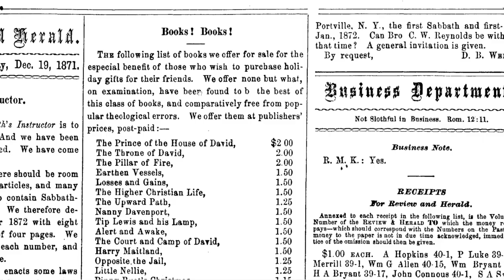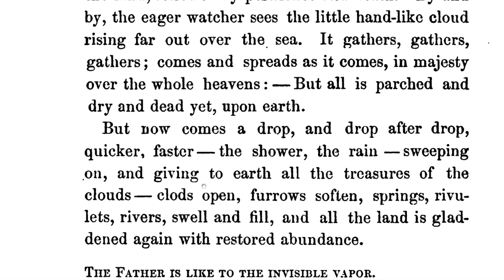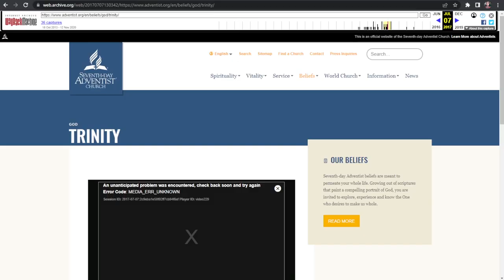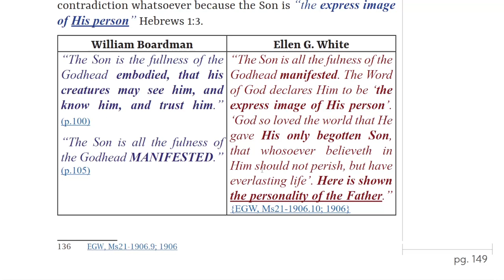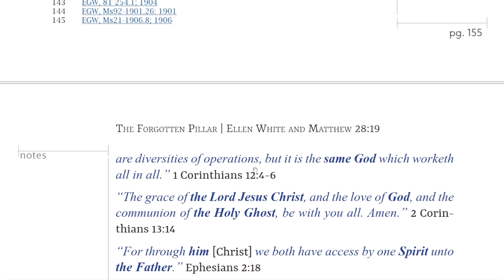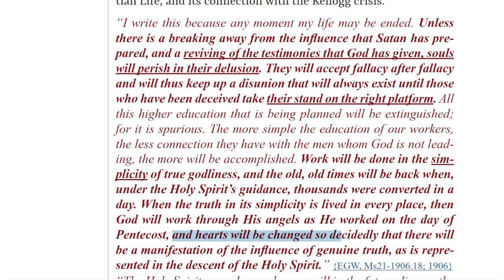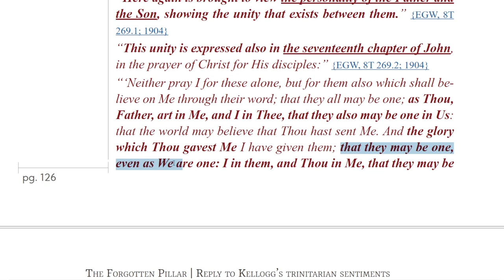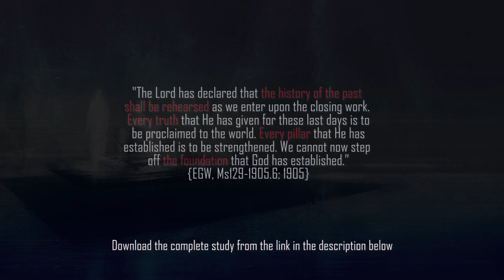The Heavenly Trio | Part 4 - Common Ground Series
Rediscovering the Pillar | A comprehensive study on the Personality of God in the context of the Trinity doctrine :

Chapters:
0:00 Retrospective
3:52 James White recommended Trinitarian literature
6:52 The Higher Christian Life - William Boardman
20:12 The modern teaching of the Trinity
26:17 ONE yet THREE
36:43 Ellen White's comment on the Higher Christian Life
49: 01 "Three in one" sentiment
58:17 Ellen White and Matthew 28:19
1:07:24 Ellen White's position on the Trinity
1:21:59 Focus on the Light
1:32:48 Wrap up
1:37:14 Why did James White recommended Higher Christian Life?

Resources mentioned in the video:
The Higher Christian Life, William Boardman:

The Trinity by Jerry Moon, John W. Reeve, Woodrow W. Whidden